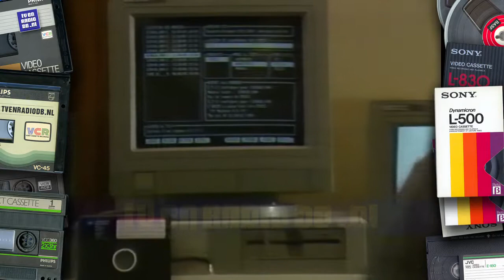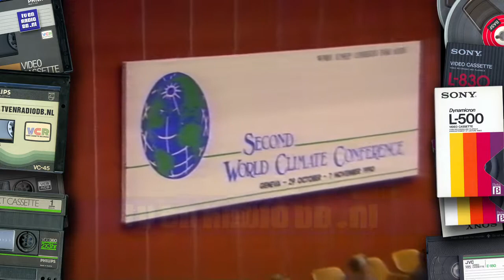TV: NOS Journaal (19901104) - 2000uur Journaal met Gerard Arninkhof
Compleet NOS 20:00uur Journaal met Gerard Arninkhof. Uitgezonden op 4 november 1990.